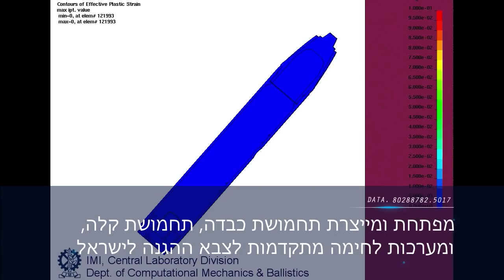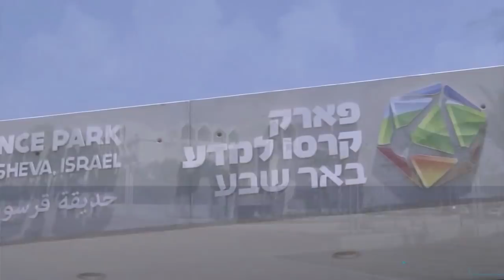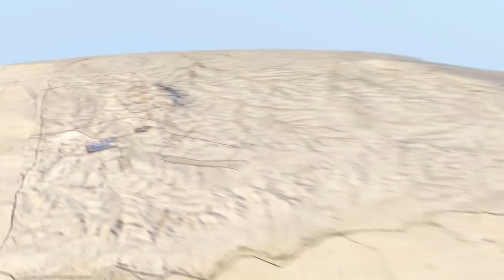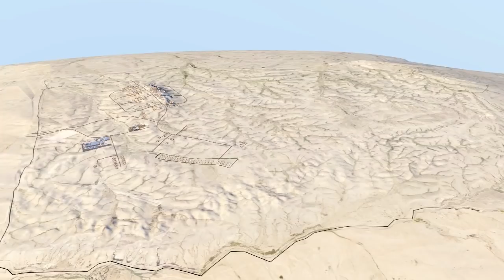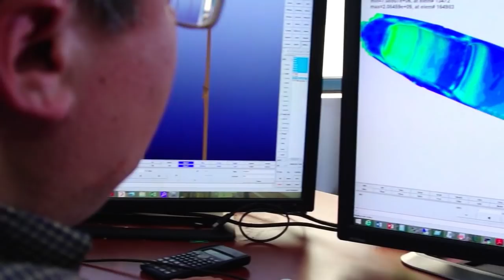פרויקט הקמת המתחם לטכנולוגיה ביטחונית של תעש מערכות ברמת בקע שבנגב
הפרויקט להקמת המתחם לטכנולוגיה ביטחונית של תעש מערכות בנגב מהווה תרומה משמעותית למקורות התעסוקה באזור הדרום ולפיתוח הנגב ודרום הארץ.
במסגרת הפרויקט תועבר פעילות הייצור של מפעלי החברה מרמת השרון אל רמת בקע שבנגב. בשטח שיתפנה יבנו כ- 40,000 דירות ושטחי תעסוקה, מסחר ופנאי במהלך שצפוי להכניס לקופת המדינה עשרות מיליארדי שקלים.
המתחם הטכנולוגי החדש, שהינו הגדול והמתקדם מסוגו במדינת ישראל, ישתרע על פני 52,000 דונם.
במתחם יוקמו ויופעלו בשנים הקרובות תשתיות ומערכות חדשניות לייצור תחמושת כבדה, השבחת רק"מ, מפעלי כימיה וחומרי נפץ על פי התקנים וההוראות המחמירות בתחומי הבטיחות ואיכות הסביבה, לצד שדה ניסויים מתקדם שישרת את החברה וגורמים נוספים במגזר הביטחוני.